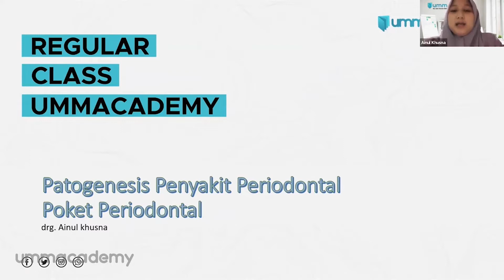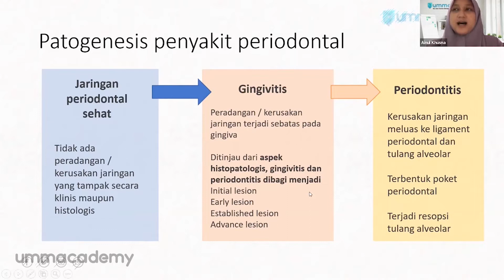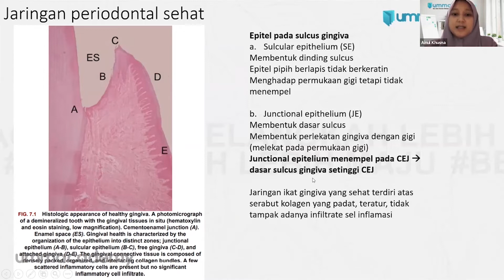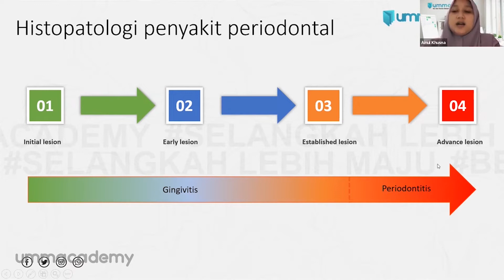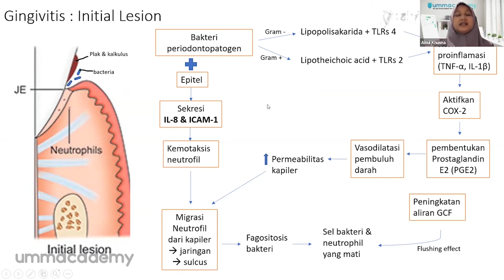Dentacademy - Peridodonsia - Poket dan Patogenensis Penyakit Periodontal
Kamu kepo dengan kelanjutan keseruan belajar dari topik di atas?

Jangan khawatir, karena ada Ibu & Kawan Belajar yang akan membantu kamu dalam memahami semua departemen dan materi seputar kedokteran gigi!

Melalui paket Regular Class Preklinik Klinik Paket Langganan ini kamu akan mendapatkan akses belajar selama 1 bulan.

Kamu bisa akses kapanpun dan dimanapun dengan mudah bersama Ummacademy, yuk daftar sekarang!